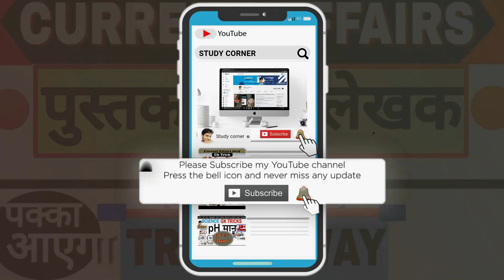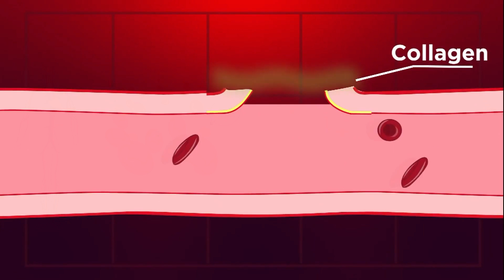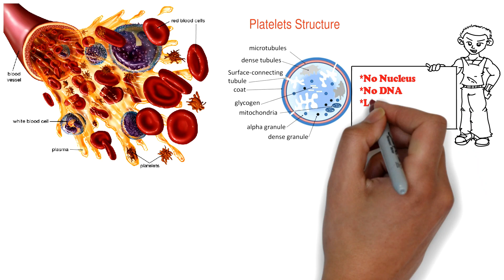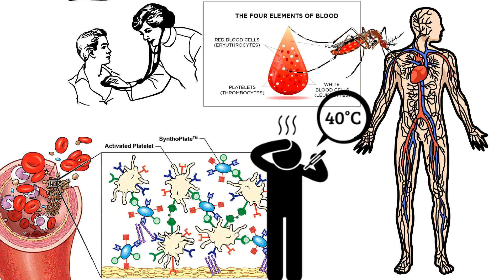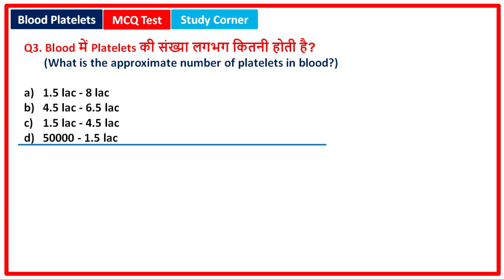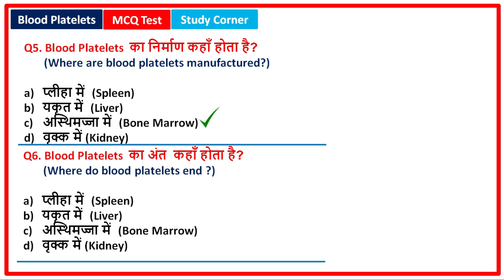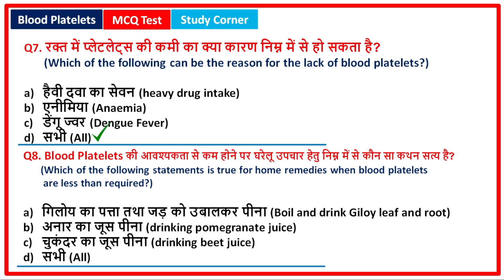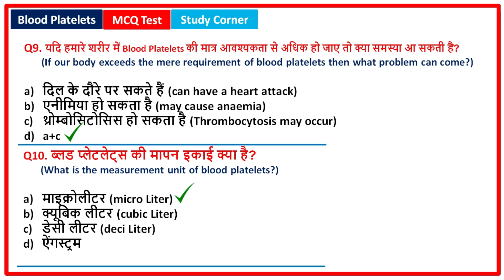About Blood Platelets in Hindi | Thrombocytes Biology Gk | Science gk Tricks Study Corner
About Blood Platelets in Hindi | Human Body Biology Gk | Science gk Tricks Study Corner
Platelets are tiny blood cells that help your body form clots to stop bleeding. If one of your blood vessels gets damaged, it sends out signals to the platelets. The platelets then rush to the site of damage. they form a plug (clot) to fix the damage.
Blood platelets are also called as thrombocytes. Platelets are only about 20% of the diameter of red blood cells. The normal platelet count is 150,000-450,000 per microliter of blood. Having more than 450,000 platelets is a condition called thrombocytosis and less than 150,000 platelets is a condition called thrombocytopenia.  For more information watch this video till end and take a little test or mcq quiz in the end of this video.

TO GET